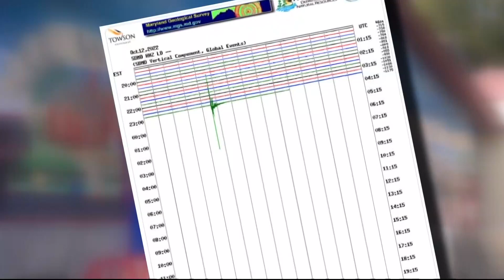'Mini-earthquake' gently rocks Maryland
A very minor earthquake gently rocked the region last night. Geologists we talked to today said you'll be forgiven for not feeling it.